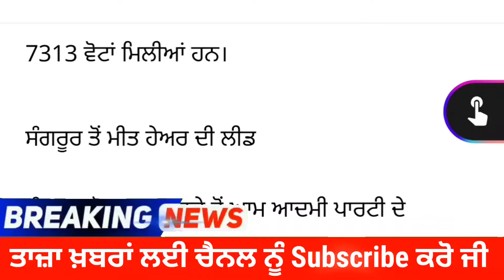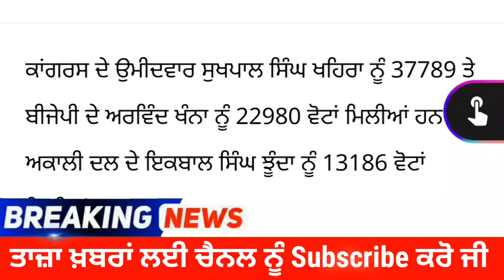Lok Sabha Election 2024: ਫਰੀਦਕੋਟ ਹਲਕੇ ਤੋਂ ਸਰਬਜੀਤ ਖ਼ਾਲਸਾ ਦੀ ਵੱਡੀ ਲੀਡ, ਹੰਸ ਰਾਜ ਹੰਸ ਸਭ ਤੋਂ ਪਿੱਛੇ